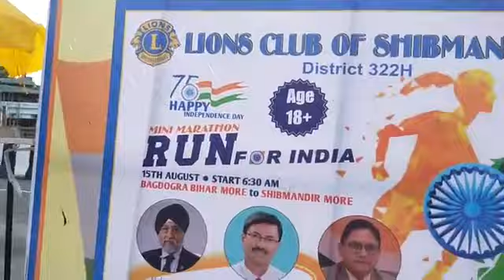Mini Marathon Run For India Organized by Lions club of Shivmandir | Gvnn news siliguri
Mini Marathon Run For India Organized by Lions club of Shivmandir